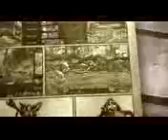Онлайн игры Demon Slayer промо трейлер cut 102